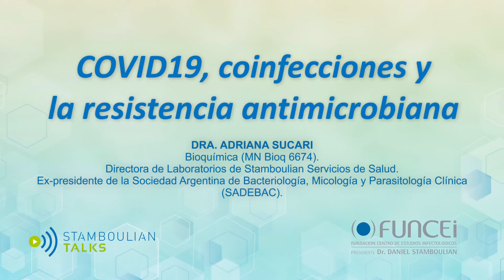StamboulianTalks - Resistencia antimicrobiana en pacientes con Covid19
El 4 de marzo de 2021, Stamboulian Talks ofreció una jornada especial sobre COVID-19. El evento que contó con la participación de 5 destacados expertos que hablaron sobre Tratamientos y sus resultados, Resistencia antimicrobiana, La administración de los RRHH en cuidados intensivos y las Secuelas Neurológicas asociadas a COVID19.

En este video, la Bioquímica Adriana Sucari nos deja unas reflexiones respecto a la multirresistencia o la resistencia antimicrobiana asociada a la atención de pacientes con Covid19 en en terapia intensiva.